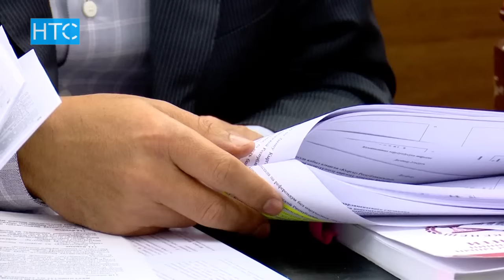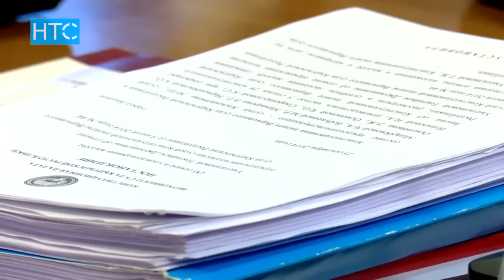Жергиликтүү шайлоо менен референдум бир күндө өтөт / 18.10.16 / НТС